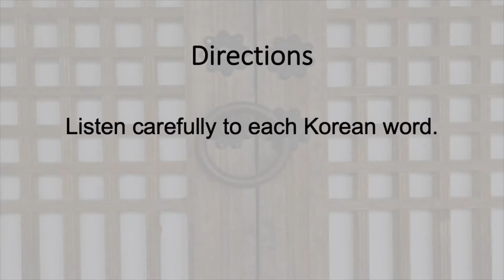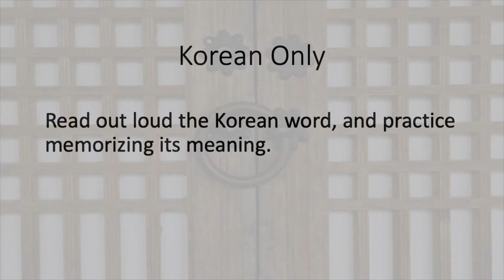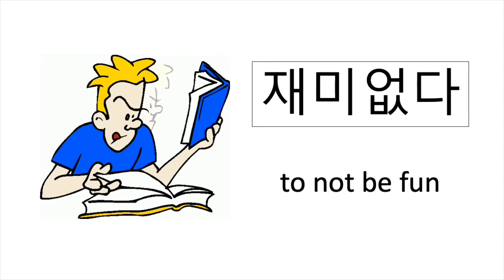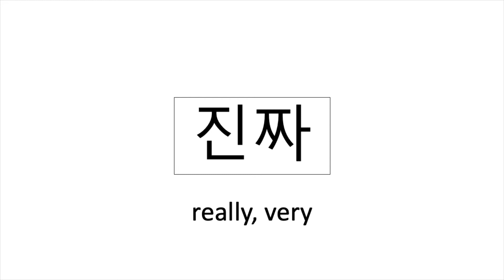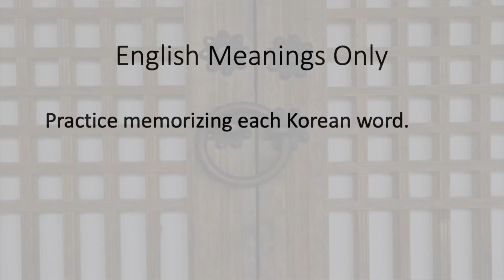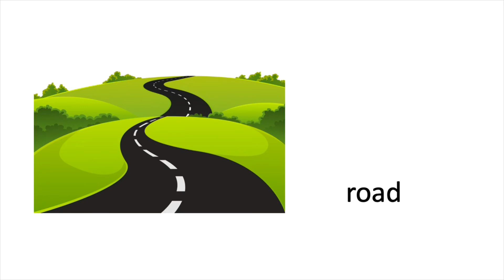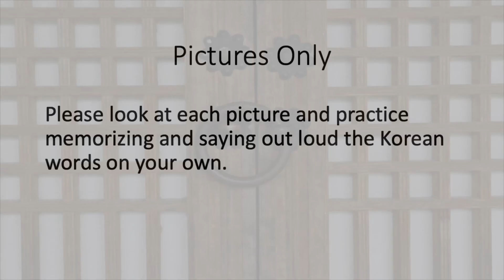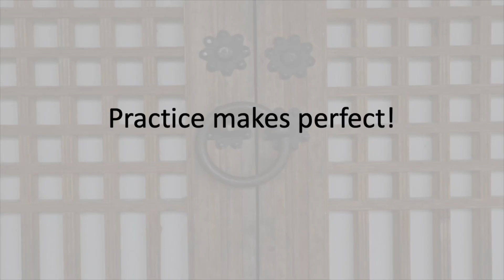[SpeaKorean] I Love Korean 1_New Words Unit 7 - 1